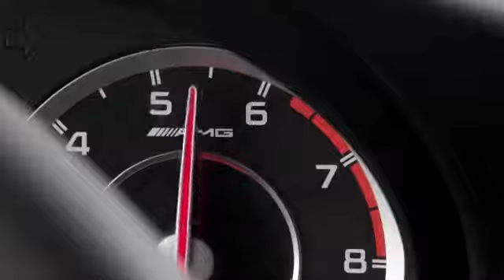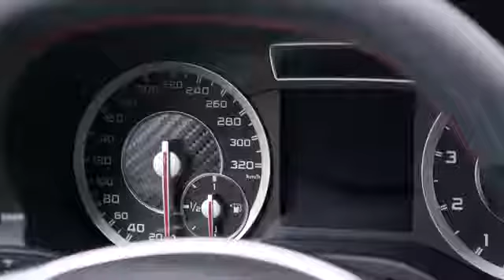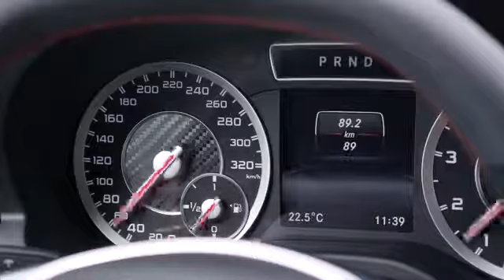2014 Mercedes A 45 AMG